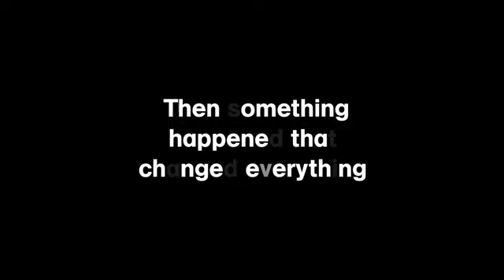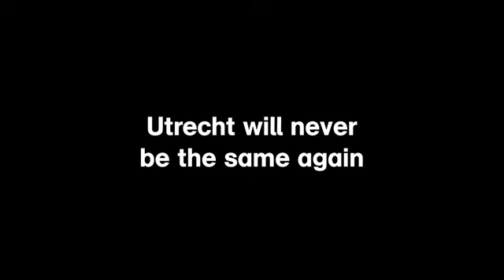Call of the Mall